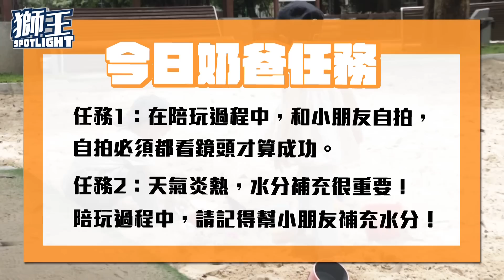獅王Spotlight#19：父親節不一樣的企劃，子豪、恆佑一日奶爸新體驗！！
今天就是一年一度父親節
先跟全天下父親、阿爸，送上祝福和快樂
吃完父親節大餐，來點不一樣的企劃
本週獅王SPOTLIGHT父親節特別企劃
安排子豪和恆佑挑戰一日奶爸！！
到底誰會是 稱職老爸 呢
能夠完成任務？？？